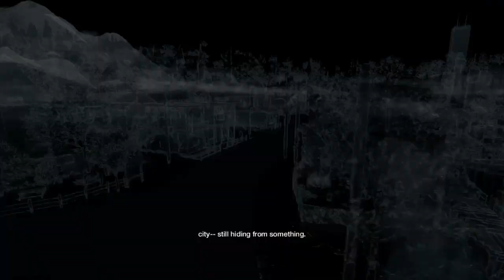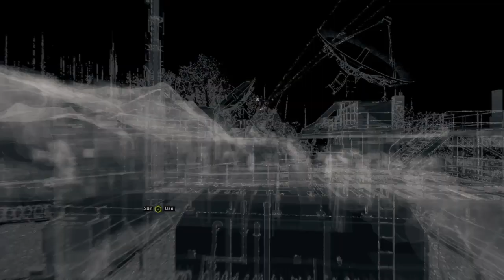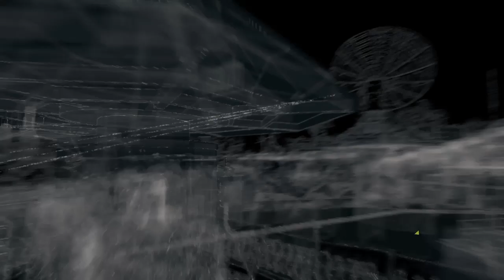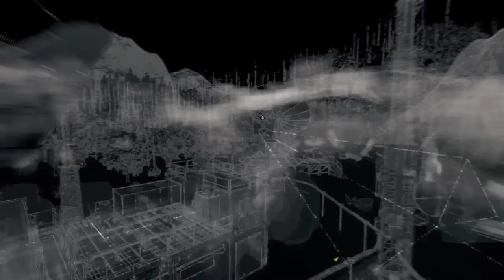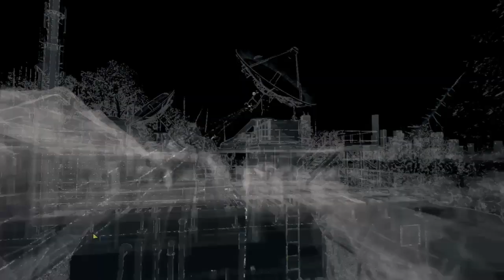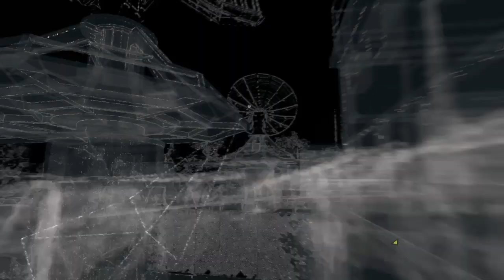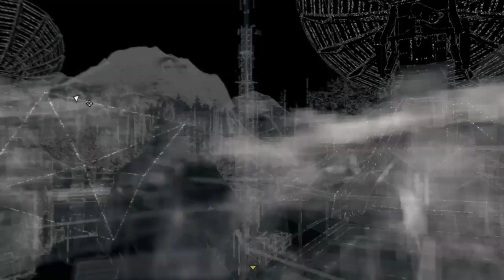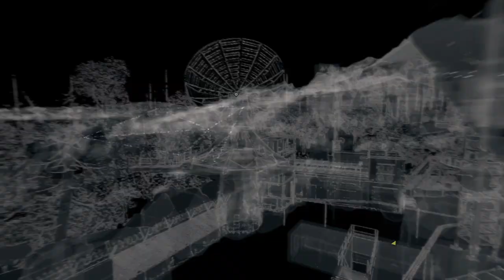Watchdogs playthrough 12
We continue our playthrough of Watchdogs